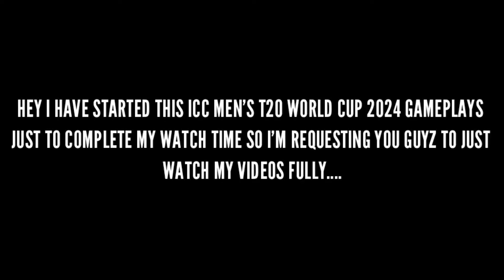Nail Biting Finish: Bumrah's Dominance in My 59 Run Chase in Cricket 07 | IND vs PAK T20 WC 2024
Bumrah dominated in IND vs PAK
Bumrah Destroyed Pakistan's Top Order
IND vs PAK 2024 in Cricket 07
Cricket 07 Gameplay on PC
Cricket 07
Cricket 07 Download on PC
EA Cricket 07 on PC